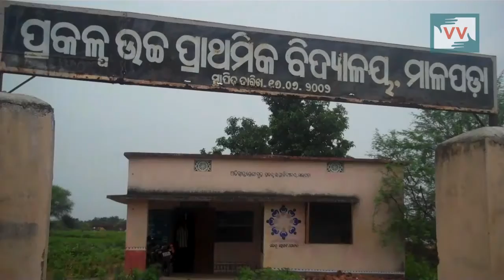Article 17 - Tribal (Schedule Tribe) polluted from Dalit (Scheduled Caste), Odisha - Abhishek